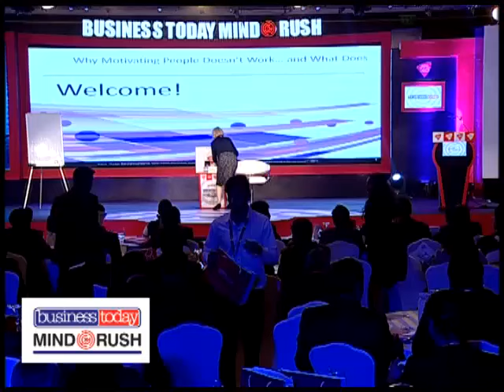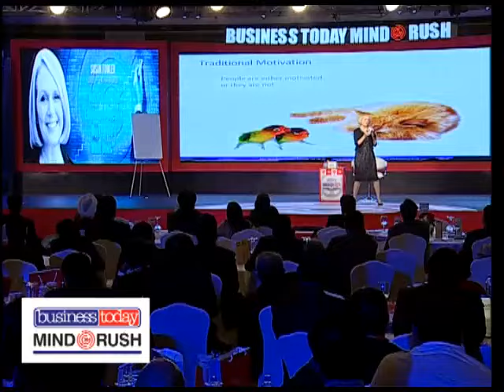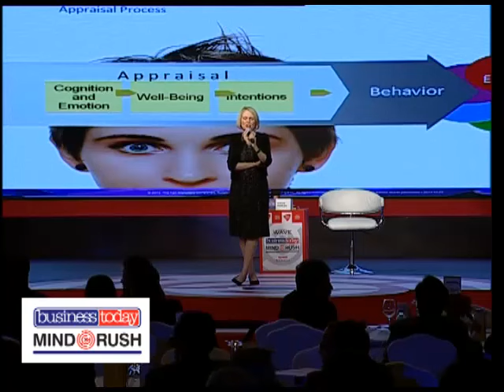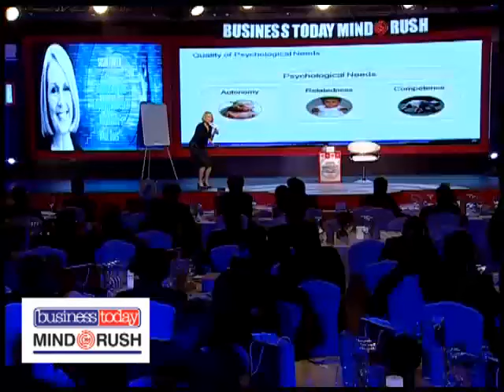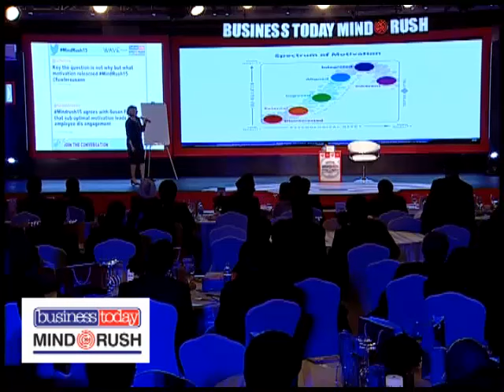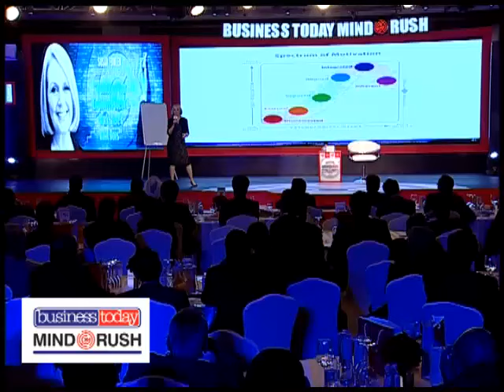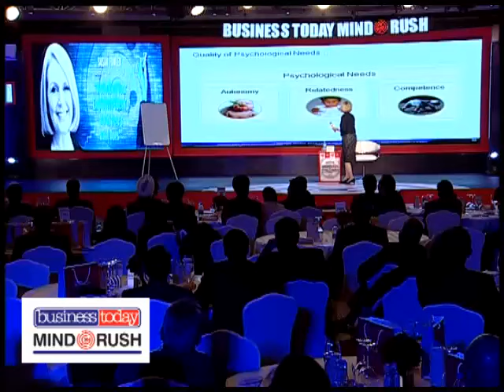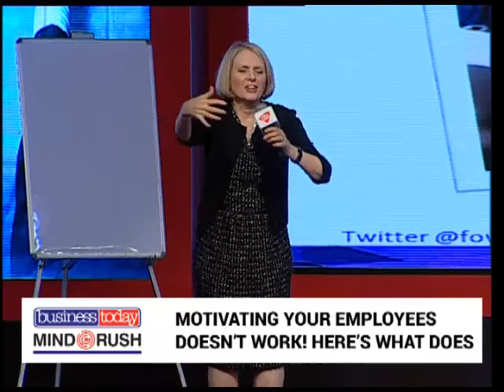Daily motivation works better than one-time incentives for employees: Susan Fowler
Susan Fowler, leadership and motivation expert speaks at day 2 of Business Today's annual conclave MindRush 2015.